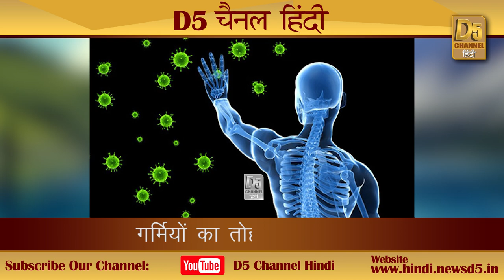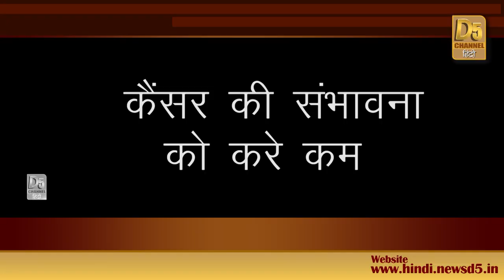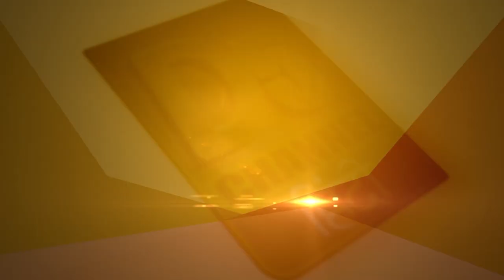गर्मी के मौसम का यह फल... कई रोगों से करता है बचाव